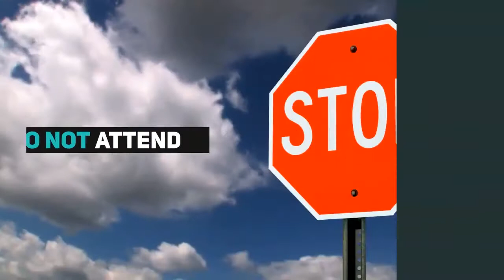Millsaps College Review 🛑 Do Not Attend Before You Watch This Video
Millsaps College Review; DO NOT attend this college before watching this training.

Millsaps College was founded in 1890 in Jackson, Mississippi by members of the Methodist Church. The college is named for Confederate Major Reuben Webster Millsaps, who worked his way through college to attend Harvard Law School.

Millsaps College has earned their rankings in the following organizations: Colleges That Change Lives, The Princeton Review, Kiplinger’s Personal Finance Magazine, the John Templeton Foundation, The Fiske Guide to Colleges, and Insight Magazine.

90% of Millsaps College students live on campus and a student-faculty ratio of 9-to-1. Nearly 85% of the classes have less than 20 students. Outside the classroom, students have access to student organizations, volunteer opportunities, and leadership development. Top majors include:

★ Business
★ Biological & Biomedical Sciences
★ Psychology
★ Social Sciences

Millsaps College is the first college or university in Mississippi with a Phi Beta Kappa chapter. It has also achieved accreditation at the undergraduate and graduate levels by the AACSB International (The Association to Advance Collegiate Schools of Business).

Still unsure about going to college?
The video above out of your price range?

Still not convinced?
If you've read this far... I'll give you the answer above for FREE